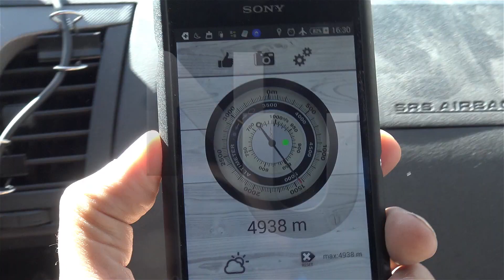NIVEL UNNO Travesía 9 na parte 29 12 18w